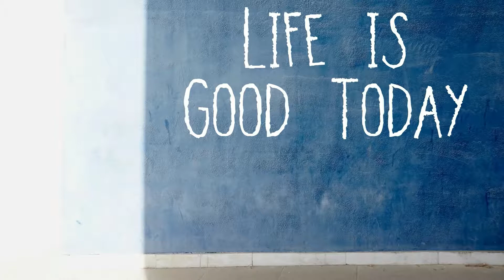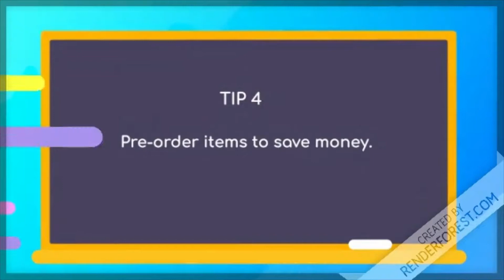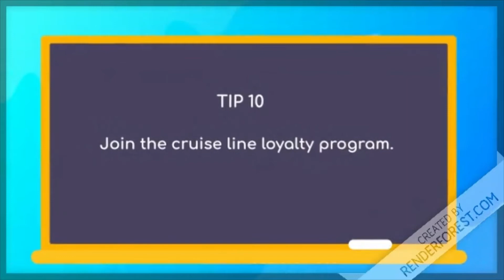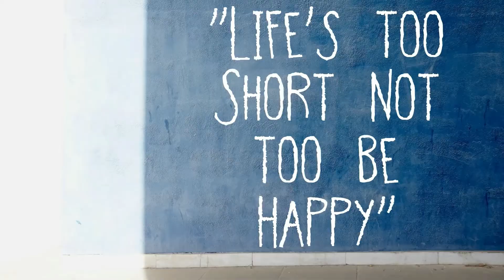Cruise Tips - 10 Money Saving Tips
Is money tight, and you still want to take a cruise? Well, here are 10 money saving tips. Saving money on a cruise is a surefire way of getting to your next vacation faster.